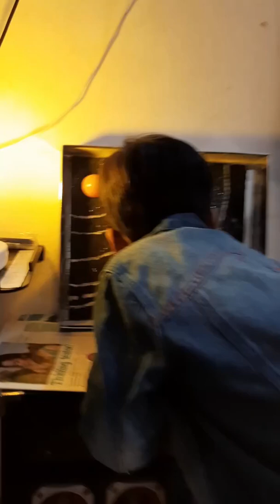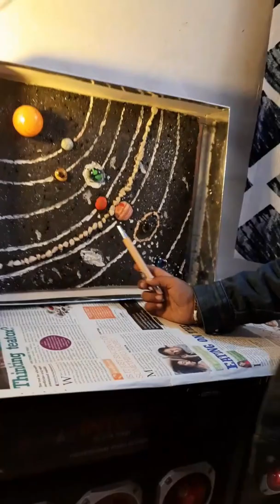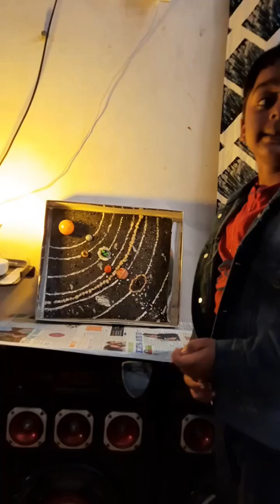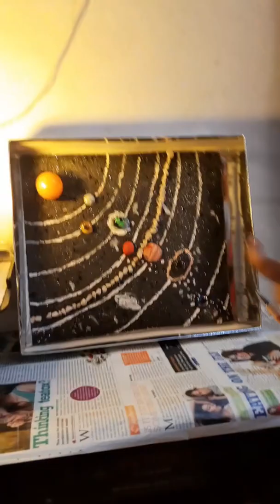Useful Solar System Facts#solarsystem# planets#kidslearning#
Shitiz explaining facts about Solar System with home made solar system model.Very useful details!